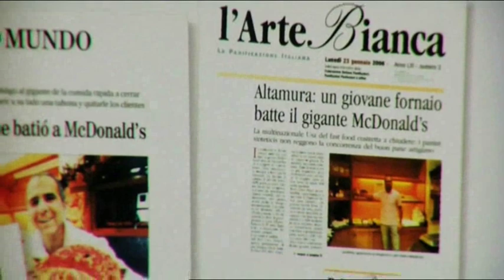Focaccia Blues Trailer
Focaccia Blues - dal 17 aprile al cinema